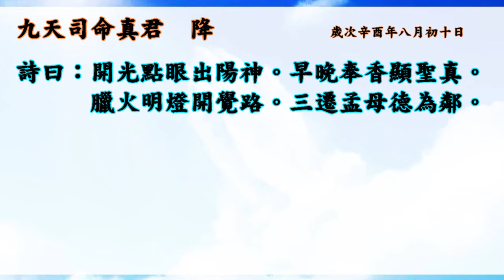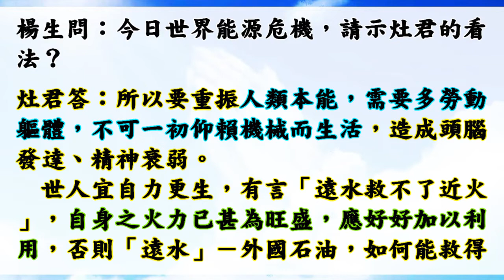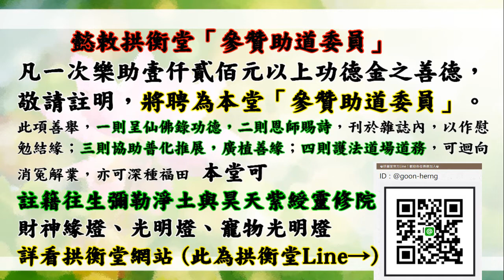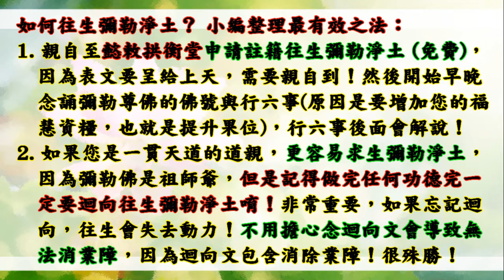國語有聲善書【生命之光(灶君問答)】灶君著 第二篇 (香爐發爐燃燒之意思？仙佛聖像金身開光之意義？神像開光後，有否可能侵入邪靈？如何自己開光？！)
求道的好處 (真實不虛)：
1. 求道後，仍記得三寶、且功過相抵後為功大於過者，可回天接受證果考驗，通過後可入天佛院(彌勒佛國)或諸佛淨土！(很多人目前仍過大於功！)
2. 求道後，上天會派一位護法神隨身，但若退失道心，護法則離開。清口後則又多派一位。
3. 求道後，去佛堂班會聽道理，在地府或地獄受苦祖先可到現場接受法雨滋潤。誠心修道，祖先可脫離受苦，至地藏古佛處修行。
4. 清口後，減緩殺業討報，誠心可獲得無量福報，但以消自身六萬年來業障為主，了業回天！
5. 修道後有許多考驗，通過考驗可抵消業障討報，又可晉升自身道果，一舉兩得！
6. 太多好處，

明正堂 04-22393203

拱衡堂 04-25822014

👍往生彌勒淨土是成佛的保證！有些重點跟大家澄清：
1.可以帶業障往生 (比阿彌陀佛淨土更容易往生)
2.可以在淨土修到等覺、妙覺菩薩果！
3.再隨　慈尊下閻浮提，龍華三會共成無上正
覺之佛果！

👍如何往生彌勒淨土？ 小編整理最有效之法：
1. 親自至懿敕拱衡堂申請註籍往生彌勒淨土 (免費)，因為表文要呈給上天，需要親自到！然後開始早晚念誦彌勒尊佛的佛號與行六事(原因是要增加您的福 資糧，也就是提升果位)，行六事後面會解說！
2. 如果您是一貫天道的道親，更容易求生彌勒淨土，因為彌勒佛是祖師爺，但是記得做完任何功德完一定要迴向往生彌勒淨土唷！非常重要，如果忘記迴向，往生會失去動力！不用擔心念迴向文會導致無法消業障，因為迴向文包含消除業障！很殊勝！

👍會墮入血污池之原因：
1.曾在瓦斯爐上晾衣服(含經血衣物)，或在河川洗含經血衣物。
2.曾在野外、山水、神佛面前行汙穢、行淫之事情！
3.曾經未婚墮過胎、或已婚卻故意墮胎、或溺嬰虐嬰者。
4.行醫幫(協助)人墮胎、自己教唆人墮胎！

👍如何悔過與避免墮入血污池：
1.誠心懺悔，然後去聖堂(拱衡堂)做專案呈疏，助印善書。詳細請自行去問拱衡堂，用懺悔心與功德來化解。
2.最好幫墮胎的嬰靈超拔到拱衡堂昊天紫綬靈修院，化解怨緣又可結善緣，讓他們可以修行變仙佛！最好自己也生前註籍靈修院，避免去地獄受苦！超拔一位均為6千台幣整！

1.修行 (如果有緣份，能求道清口，非常有福氣！)
2.不吃肉(救地球與眾生)
3.行善 (行功立德，找回流失的道親！用愛心關懷！)
4.孝順友愛
5.懺悔與禱告
6.切勿做殺、偷、淫、損人、造口業…等十惡！